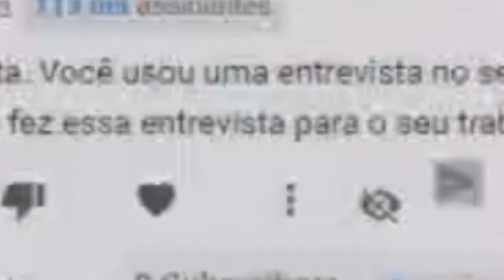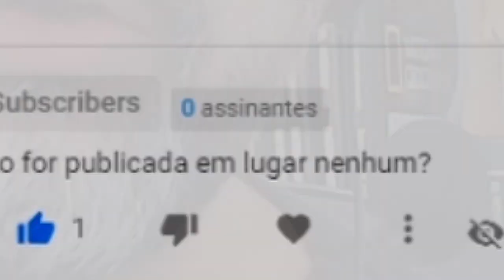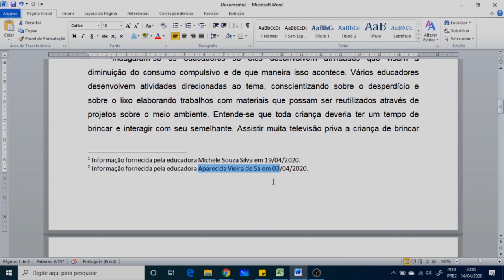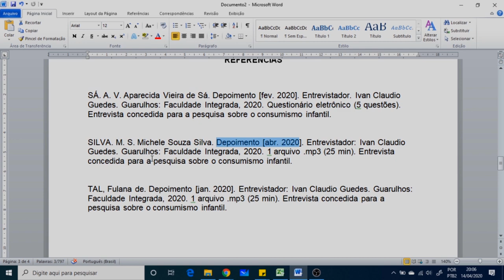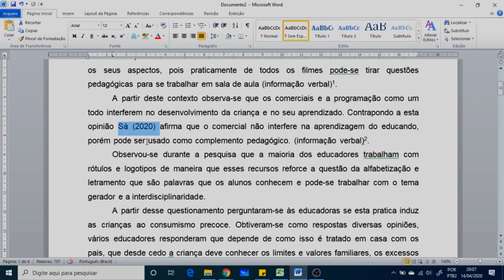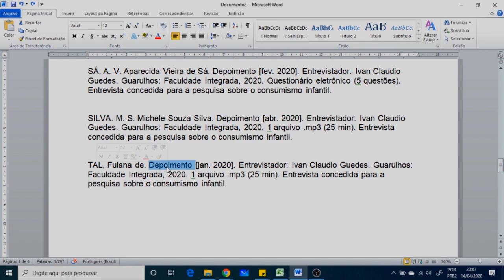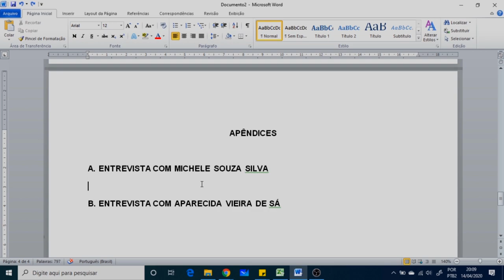Como fazer citação e referências de entrevistas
Como fazer citação e referências de entrevistas no seu TCC? Veja neste vídeo passo a passo exemplos de citações diretas e indiretas de entrevistas na monografia, de acordo com a ABNT. Quando for fazer uso da entrevista para o seu TCC, faça as citações diretas e indiretas corretamente, conforme as orientações da ABNT. A citação de entrevista em artigo ou a citação de depoimento que coletamos para o nosso TCC precisa obedecer as normas da ABNT. Por isso, acompanhe este passo a passo de como fazer uma citação de uma entrevista corretamente.